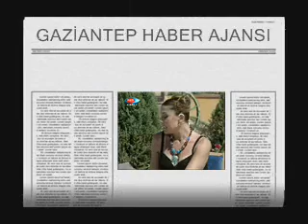GTO MECLİS BAŞKANI ZEKİ YAĞCI FISTIK KONUSUNDA2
GTO MECLİS BAŞKANI ZEKİ YAĞCI FISTIK KONUSUNDA 2